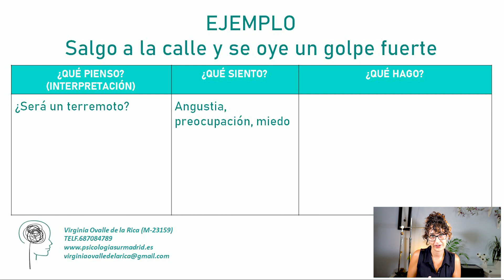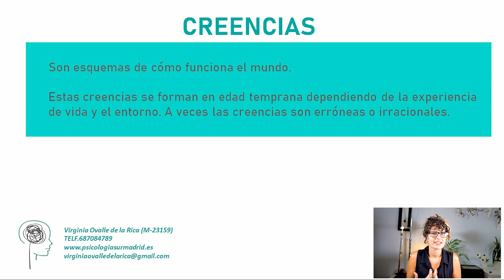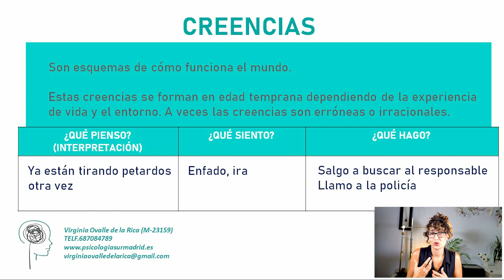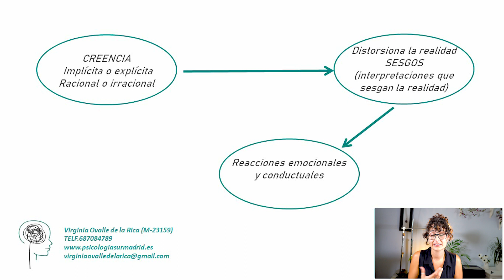Cambia tus creencias limitantes | Psicología Cognitiva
👉 ¿Por qué vemos el vaso medio vacío?
Una mala pasada de nuestro cerebro👈

Por qué ante una misma realidad dos personas pueden ver cosas distintas, a que se debe?
Para entender por qué pasa esto vamos a hablar de dos conceptos: CREENCIAS IMPLÍCITAS E INTERPRETACIONES
Las creencias son esquemas de cómo funciona el mundo. Estas creencias se forman en edad temprana dependiendo de la experiencia de vida y el entorno. A veces las creencias son erróneas o irracionales.
Estas creencias hacen que INTERPRETEMOS la realidad en función de estas creencias, a veces sesgando la realidad de forma errónea. Y además, estas interpretaciones dan lugar a reacciones diferentes (emocionales, como conductuales)
Los sesgos o interpretaciones sesgadas son, en esencia, atajos cognitivos que empleamos en nuestra vida diaria y que en la mayoría de los casos no nos damos mucha cuenta.Estos atajos nos hacen la vida más fácil aunque también tienen sus consecuencias negativas haciéndonos llegar a conclusiones erróneas y pueden complicarnos la vida influyendo en nuestra salud mental.
Las diferentes interpretaciones ante un mismo acontecimiento en diferentes personas  se pueden explicar porque han pasado por filtros diferentes. (atajos o  sesgos)
Es importante siempre revisar tu sistema de creencias antes de echarle la culpa de los resultados a los acontecimientos. Os animamos a hacerlo en este vídeo!